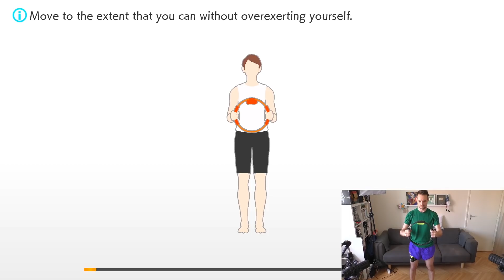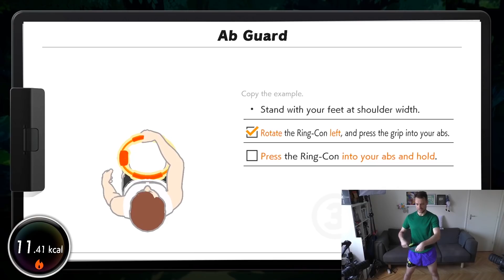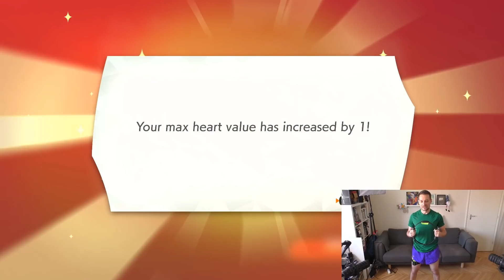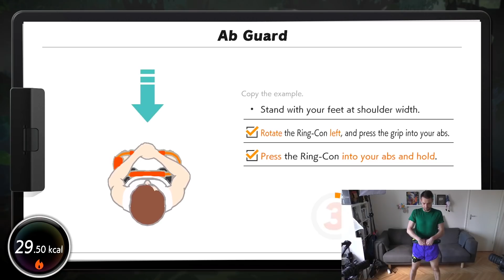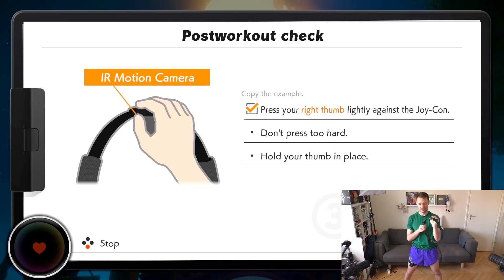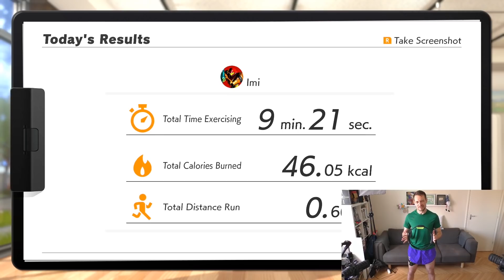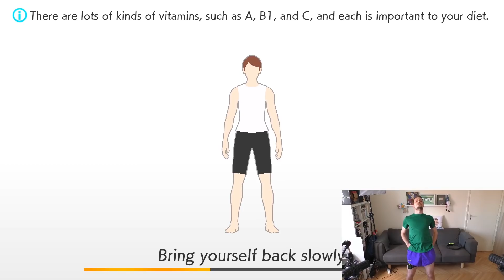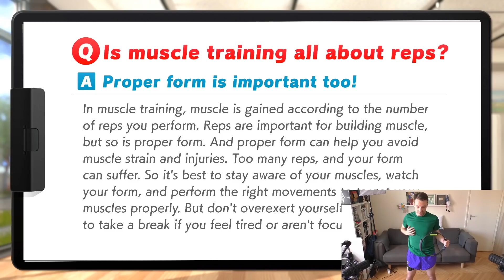A VIDEOJÁTÉK KÁROS AZ EGÉSZSÉGRE!!